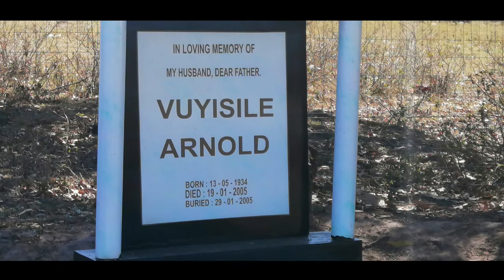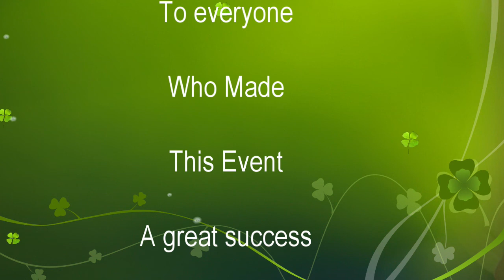Bonga Family, Mhlanganisweni, Libode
This is an event/feast that took place on the 05th of October 2019 at Mhlanganisweni Administrative Area, Libode, OR Tambo District Municipality, South Africa, Eastern Cape. This is the area of the Amapondo (Pondo) people and their lovely kind of a dance.